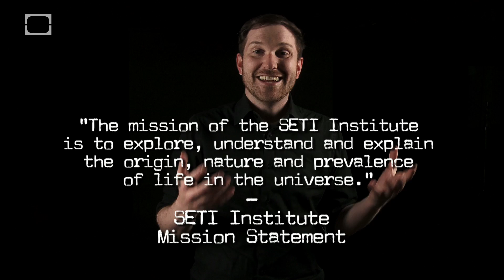What is SETI?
Could we really discover intelligent life out there in the inky black of space? Learn about the search for extraterrestrial intelligence in this episode.